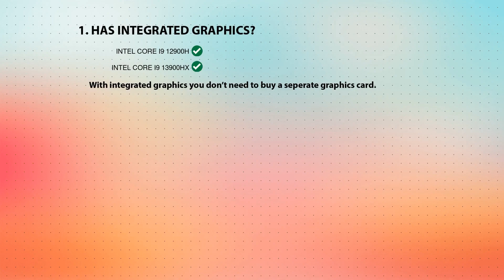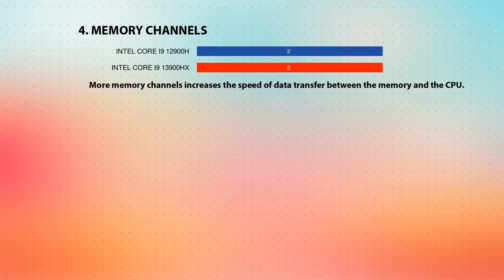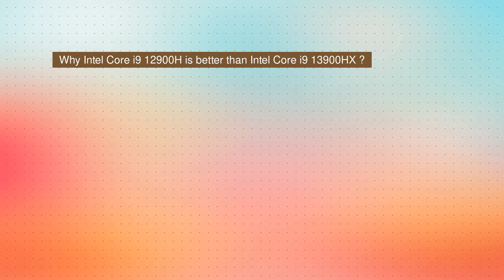INTEL Core i9 12900H vs INTEL Core i9 13900HX Technical Comparison